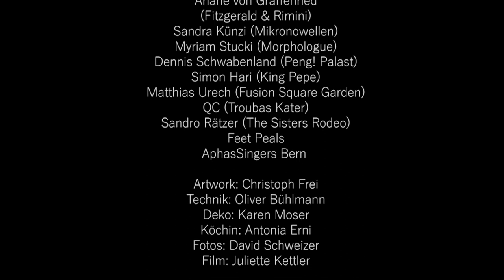Zeller Weihnacht, Benefizkonzert 2017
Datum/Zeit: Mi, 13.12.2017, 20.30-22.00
Ort: Schlachthaus Theater Bern
Von: Patrik Zeller
Mit: Emre Aydin (Captain Frank), Patrick Schnyder (Jammin‘), Daniel Woodtli (Patent Ochsner), Ariane von Graffenried (Fitzgerald & Rimini), Sandra Künzi (Mikronowellen), Myriam Stucki (Morphologue), Dennis Schwabenland (Peng! Palast), Simon Hari (King Pepe), Matthias Urech (Fusion Square Garden), QC (Troubas Kater), Sandro Rätzer (The Sisters Rodeo), Feet Peals, AphasSingers Bern.

Artwork: Christoph Frei, Technik: Oliver Bühlmann, Deko: Karen Moser, Köchin: Antonia Erni, Fotos: David Schweizer, Film: Juliette Kettler.

Im ausverkauften Schlachthaus Theater wurde ein buntes Set aus Covern und eigenen Stücken gespielt. Mithilfe der Sponsoren, Spenden und Eintritten kann die Stiftung Theodora rund 24 Events mit Artisten in Spitälern organisieren.

Herzlichen Dank für die Unterstützug: Kiwanis Club Bern, Burgergemeinde Bern, Medusahair, Studiosounds, Magnet, Ramseyer & Dilger, Marzer, Liip, Passive Attack, Egger Bier, Prima Vista Optik, Zone-B, Gebäudeversicherung Bern.